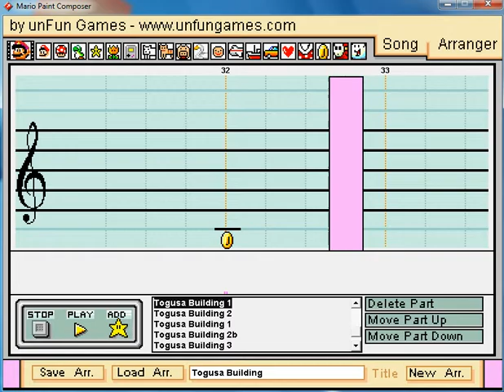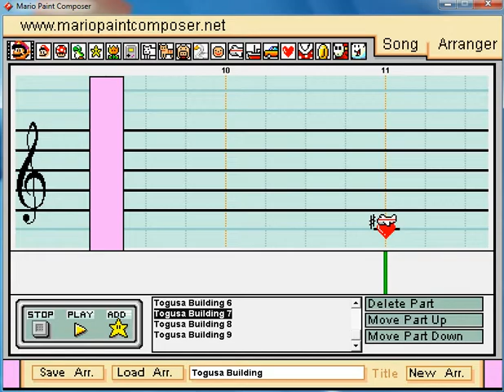Mario Paint Composer - Hard Edge (T.R.A.G) Togusa Building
Alright! Two uploads in a day again! Power of energy! This is the Togusa Building theme from the game Hard Edge (a.ka. T.R.A.G. Mission of Mercy) on the Playstation ONE.

You hear this theme in various areas of the building as you are playing the game. I love this particular theme because it gives off that mysterious investigative feel to it.

To me I actually feel like I'm doing some of police investigation as I hear this song. I even listen to this when I'm doing homework or anything that requires a lot of thinking. Try listening to this while walking down an empty hallway at a hospital or office building. So mysterious.

TRAG is a pretty good game as well. It's another one of those hidden gems type of PS games. Plus it's anime style which makes it even cooler.